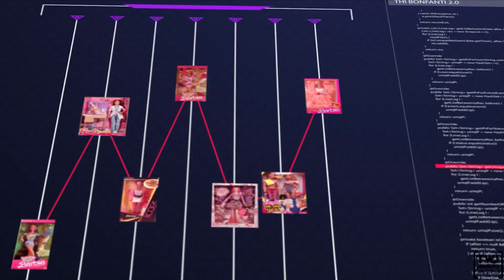REVIEW, Barbie e Lia Alta Costura - 1990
Quase no fim de mostrar toda a coleção Alta Costura lançada pela @brinquedosestrela em 1990. Nesse vídeo a última Barbie e sua grande amiga Barbie.

Para acompanhar toda a coleção, deixo os links dos vídeos das Barbies que já vimos por aqui: